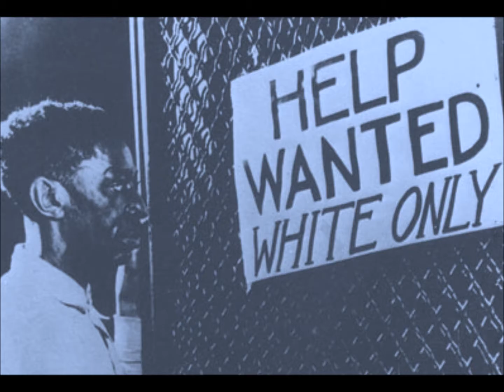Excerpt from Old Lazarus 3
The 3rd reading from 'THE BOOK OF OLD LAZARUS', currently up for publication through the Amazon Kindle Scout campaign.

Reading done by RA Goddess, host of Urban S.E.E.N.